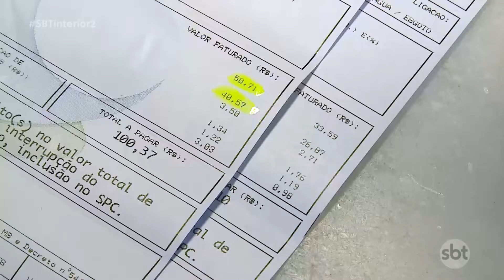Araçatuba: tarifa de água é reajustada em mais de 10%